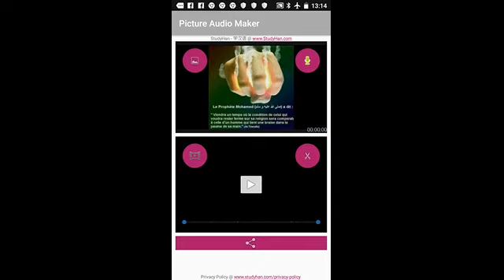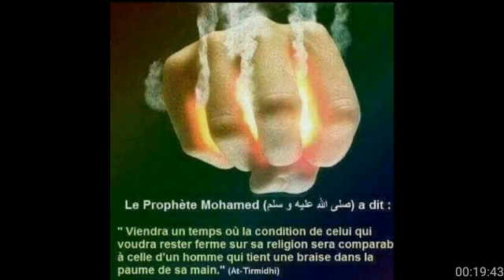Conférence sur dawa salafiste troisième partie chieck yahya koungar langue bamoun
و عليكم السلام و رحمة الله و بركاته
قال عبد الله بن العون رحمه الله و غفر له  من جالس صاحب البدع أشد علينا من أهل البدع
و قيل الأوزاعي رحمه الله  إن رجلا يقول أنا أجالس أهل السنة و أجالس أهل البدع فقال رحمه الله هذا الرجل يريد أن يسوي بين الحق و الباطل
و قال أمير المؤمنين علي بن أبي طالب رضي الله عنه  يقاس المرئ بالمرئ إذا ما هو منشاه
و قال شاعر حكيم  من ذا الذي يخفى عليك إذا ما نظرت إلى قريته
و قال أبو درداء رضي الله عنه  من فقه الرجل منشاه و مدخله و مجلسه
و قال الأعمش رحمه الله  كانو لا يسألون عن المرئ بعد ثلاث منشاه و مدخله و إلفه
و قال سعيد بن جبير رحمه الله و غفر له  لأن يصحب ابني فاسقا شاكرا سنيا أحب إلي من أن يصحب عابدا مبتدعا
فهذه عقيدة أهل السنة و منهجهم
و لا يكفي مجرد الرد على أهل البدع بل لا بد مع الرد الأخذ موقفهم في الظاهر  و النبي صلى الله عليه و سلم يقول   الأرواح جنود مجندة ما تعارف منها أتلف و ما تناكر منها اختلف
ثم ليست العبرة أن يكون الإنسان قد كتب الردود على أهل البدع في بداية أمره و لكن العبرة في النهاية و الالتزام و الإستقامة على الأمر الأول. قال تعالى   واعبد الله حتى يأتيك اليقين.  و قال صلى الله عليه وسلم  الأعمال بخواتمه
أو كما قال
و أنا والحمد الله ليست تكفيري فمن أصول الدعوة عندي و التي أدعو إليها منها  تحقيق العبودية لله وحده. و منها  لزوم جماعة المسلمين و طاعة لولاة أمورهم الجائر منهم و البار و لا أرى الخروج على أءمة المسلمين  و شك صفوف المسلمين. و من أصول الدعوة السلفية عند و التي أدعو إليها  الرد على المخالفين لدعوة السلف أهل السنة و الجماعة و التي لا تنفك عنها منذ صدر الإسلام إلى يومنا هذا قولا و اعتقادا و عملا و موقفا  و جاء بيان ذلك كتب السنن واضحا كالقمر ليلة البدر  وانظر في الكتاب الوجيز في عقيدة السلف الصالح أهل السنة و الجماعة في باب الأصل العاشر  موقف أهل السنة و الجماعة من أهل البدع و الأهواء
أنا كذلك أدرس هذا الكتاب و الحمد لله
أخوكم يحي طويلب. و إن وجدت فرصة استمع إلى عقيدتي و إلى منهجي و الذي بينته من خلال محاضرة أقمتها في مدينة دوالى و السلام عليكم و رحمة الله و بركاته